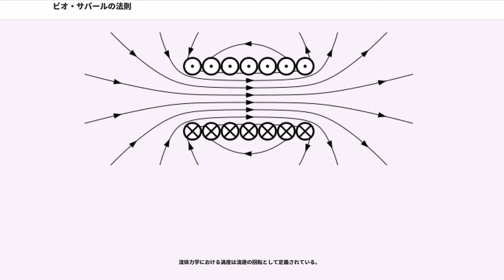ビオ・サバールの法則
ビオ・サバールの法則（ビオ・サバールのほうそく、）とは電流の存在によってその周りに生じる磁場を計算する為の電磁気学における法則である。この法則は静電場に対するクーロンの法則に対応する。

この法則によって磁場は距離、方向、およびその電流の大きさなどに依存することが論じられる。この法則は静的な近似の元ではアンペールの法則および磁場に対するガウスの法則と同等のものである。

1820年にフランスの物理学者ジャン＝バティスト・ビオとフェリックス・サヴァールによって発見された。

微小な長さの電流要素 "I dl によって r 離れた位置に作られる微小な磁場 "dH は
あるいは、
で表される。ここで "r" ≡ |r| , B は磁束密度、また
は定数で、クーロンの磁気定数、あるいは単純に磁気定数と呼ばれる。

電流がある程度の幅をもって流れているとき（すなわち、太さ無限小の線でなく領域 "V" を占めているとき）、電流密度 j を使った積分形で書く必要がある：
なお上式では左辺の磁場 H は微小量ではない。

この法則は積分を実行して初めて有効な値が出る、すなわち実験的検証が間接的にならざるを得ない欠点がある。

1820年4月、デンマークの物理学者ハンス・クリスティアン・エルステッドはコペンハーゲン大学での講義中、電気回路をいじっていた時近くにあった方位磁石が北ではない方角を指し示していることに気が付き、電流と磁場の関係について数か月の研究の末、電流の磁気作用を発表した。
これを受け、ジャン・バティスタ・ビオとフェリックス・サバールは共同で実験を行い、この法則を発表するに至った。さらにこの数ヵ月後にはフランソワ・アラゴーが電磁石の原理を、アンドレ・マリー・アンペールがアンペールの法則を発見している。これらの功績がエルステッドの発見から僅か一年以内のことであったのは驚くべきことである。

さらに3年後の1823年にスタージャンが実際に電磁石を作成し、24年にアラゴーは回転磁気を発見している。この1820年からの数年間は科学史上重要な期間である。

電流"I" が如何なる点においても一定の場合磁場H は、
となる。

点電荷"q" が一定の速度v で運動しているとき、特殊相対性理論とマクスウェルの方程式より以下の電場と磁場（磁束密度）が与えられる。

ただし、"β" = "v" / "c"、"θ" は v とr のなす角であり、"c" は光速度である。

"v" が "c" に対して十分に小さい（formula_7）ときは、近似的に
と表すことができる。

これら電場と磁場に関する式は、点電荷に対するビオ・サバールの法則と呼ばれ、1888年にオリヴァー・ヘヴィサイドによって導かれた。

ビオ・サバールの法則は積分することによりアンペールの法則の磁場と一致する。
例えば無限に長い直線電流であれば、図より、
したがって
となるから、ビオ・サバールの法則を積分して、
を得る。これはアンペールの法則の磁場の大きさと一致する。

以下のようにしてもビオ・サバールの法則からアンペールの法則が成り立つことを示すことができる。

閉回路C上の点Pから回路Cを俯瞰する立体角を "Ω" とする。ここで回路C上を点Pから微小距離 "ds だけ移動した点をP'とすると、点P'から回路Cを俯瞰する立体角"Ω"+"dΩ" は、−"ds だけ平行移動された回路を俯瞰する立体角と等しい。

このとき、回路上の微小長さ "ds' "と平行移動した微小距離 −"ds によって作られる面の面素ベクトル "dS は

であるが、点Pから回路上の微小長さ "ds'" へ向かうベクトルを r とすると、点Pから面素 "dS" を見る立体角は

これを "ds"' に関して回路一周分積分すれば立体角の変化"dΩ"を得ることができる。

回路上の微小電流要素が点Pに作る磁場はビオ・サバールの法則を積分して、

と得られるが、この両辺に "ds" を内積で乗じ、先の式を代入すると
の関係が得られる。
点Pが閉曲線C上を一周するような"Ω"の変化は
であるので、
とする、アンペールの法則そのものが導かれる。

この場合、Cで囲む領域 "D"（図赤色）の面積を "S"とすると、面Sに対する電流面密度の大きさ"j" は
となるが、例えば閉曲線Cが1周する間に回路Cが3周するような場合には電流面密度の大きさは 3"j" 、閉曲線Cが2周す...